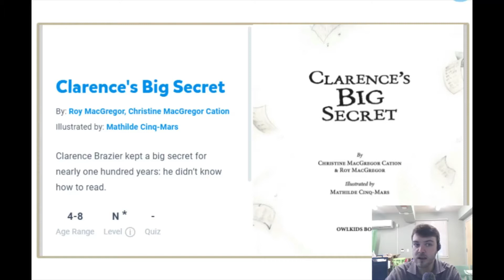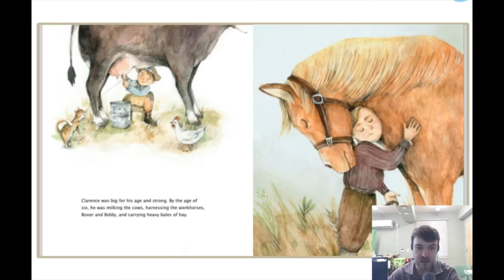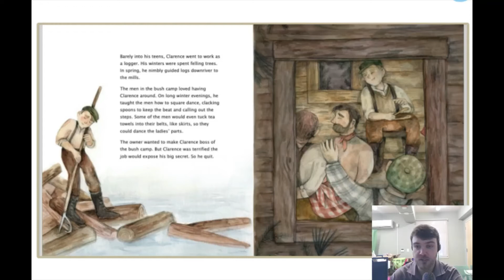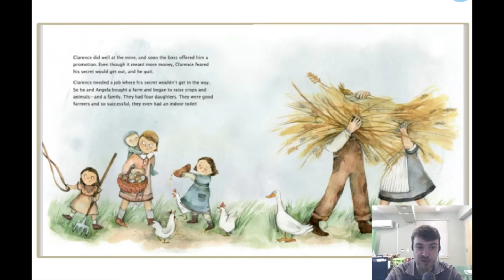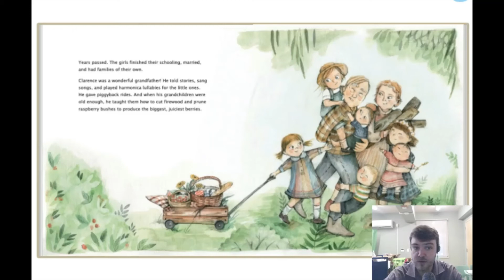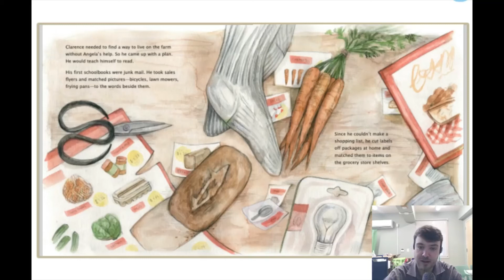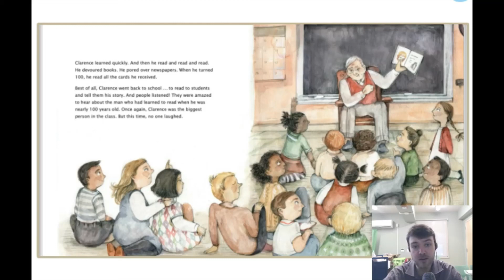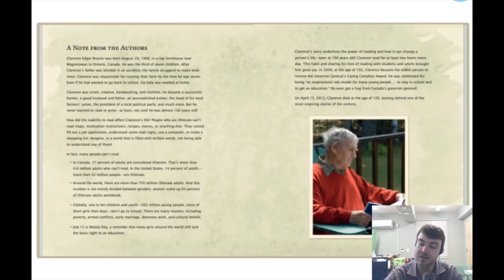"Clarence's Big Secret" by Roy MacGregor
Clarence Brazier kept a big secret for nearly one hundred years: he didn’t know how to read. This picture book tells the true story of his journey to learn―and then love―to read.
As a young boy, Clarence cut class and took over the farm work when his father was blinded in an accident. Clarence worked as a logger, maintained his own successful farm, and became a father and a grandfather. All the while, he never learned to read. His wife was the only one who knew his secret. When she passed away, Clarence taught himself to read using junk mail. He was almost one hundred years old! Eventually, Clarence confessed to his daughter, a teacher, who helped him learn more. He went on to love reading and became a passionate literacy advocate until he died at age 105.
This inspirational and empowering story highlights Clarence’s resourcefulness and the power of literacy. It illustrates the use of growth mindset to achieve difficult goals, and shows it’s never too late to learn a new skill.